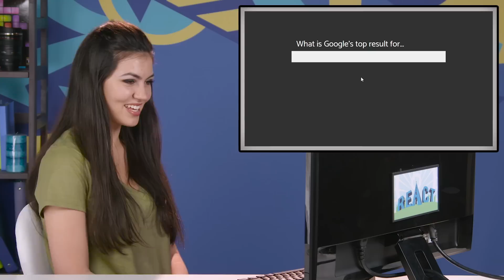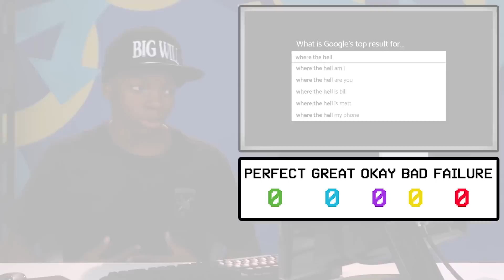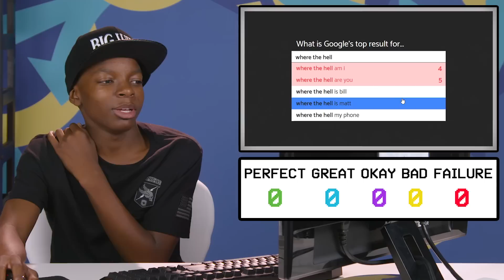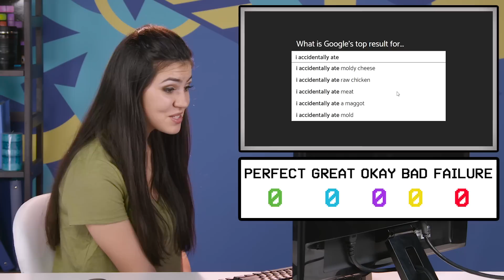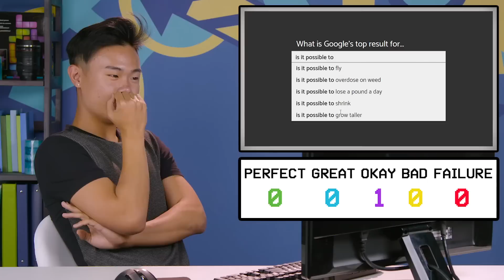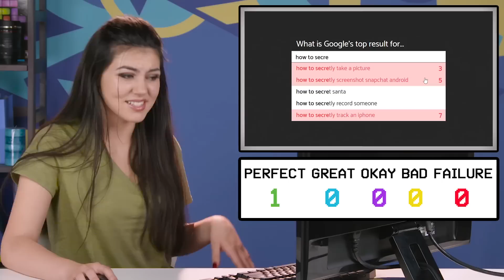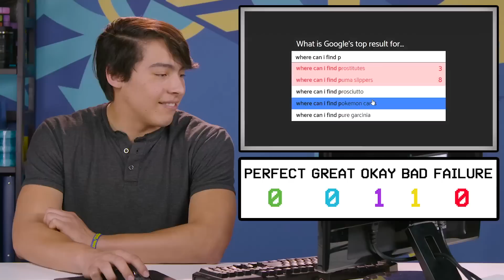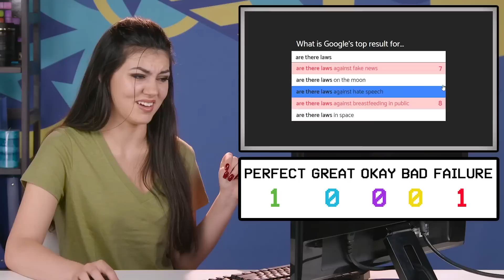GOOGLE AUTOCOMPLETE GAME (REACT: Gaming)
GOOGLE AUTOCOMPLETE GAME played by Reactors!

Google Auto Complete played by Reactors! Watch to see their reaction!

This episode features the following reactors:
Kenneth
Leah

Follow FBE:
MUSICAL.LY: @fbe
LIVE.LY: @fbe

Associate Producer - Zach Cieszynski
Production Assistant - Kenira Moore & Locke Alexander
Editor - Rachel Lewis
Assistant Editor - Isabel Yanes

React Gaming #159 - GOOGLE AUTOCOMPLETE GAME (React: Gaming)